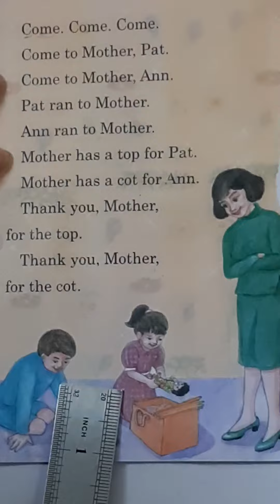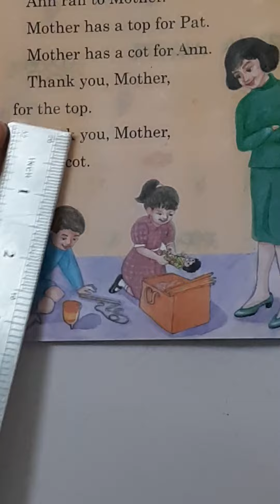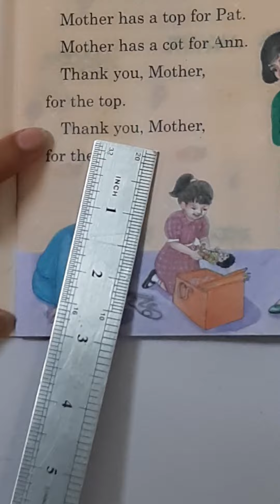Class KG. English. RW bk pg#9